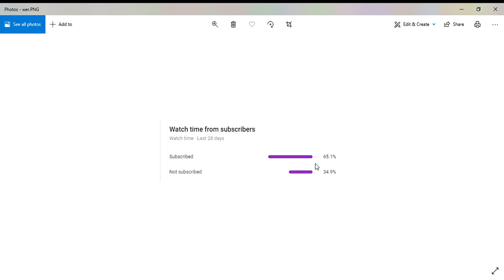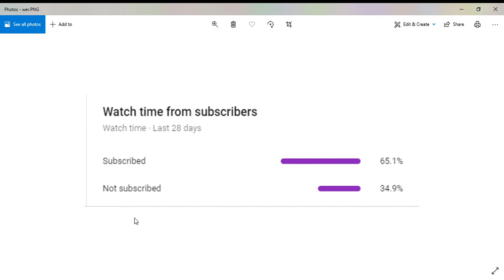announcements and surprise at the end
Hey there! Sub pls!

(If links don't work, please let me know!)